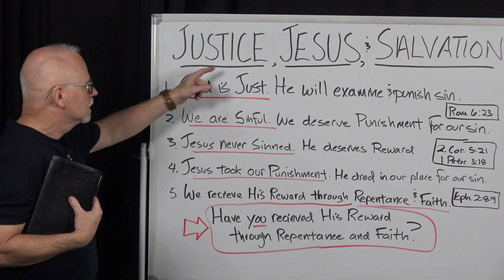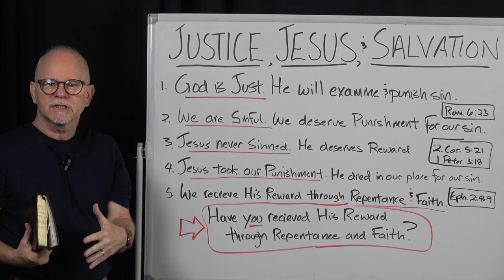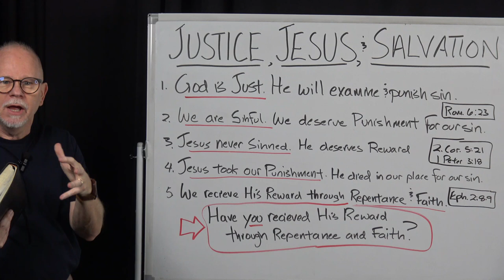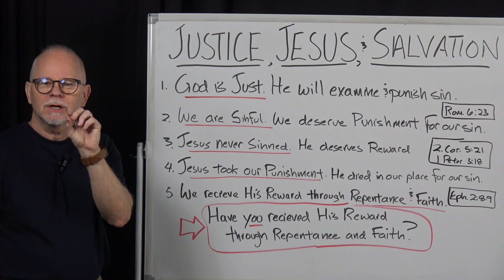JUSTICE JESUS AND SALVATION